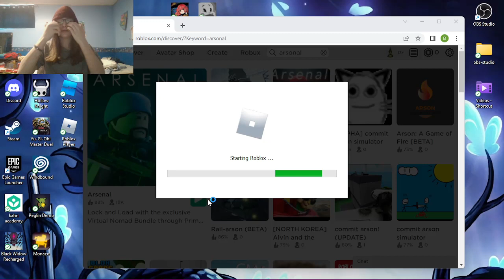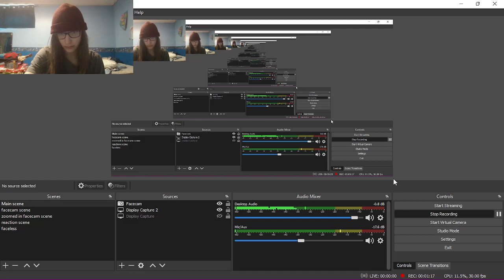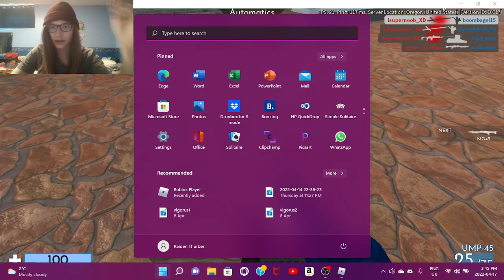I'm shot a guy in Roblox